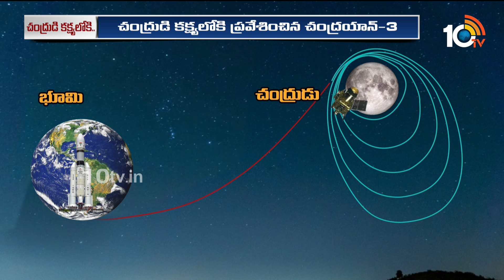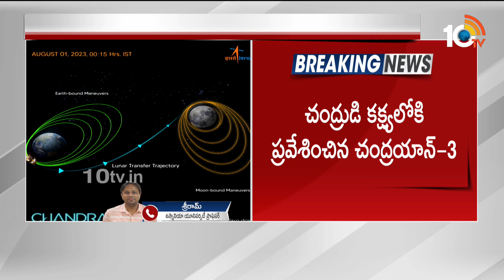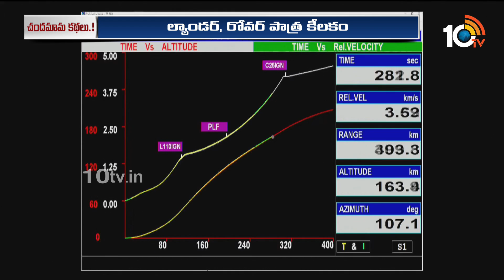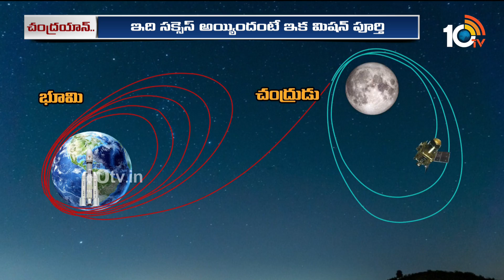చంద్రయాన్-3 మరో ఘట్టం విజయవంతం | Chandrayaan-3 Enters into Moon Orbit | ISRO | 10TV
10TV is one of the Largest Content producing Telugu News Channel in Telugu States. Its one of the leaders in the production and broadcasting of un-biased and comprehensive news.
10TV offers round the clock coverage of latest breaking news and unique mix of news bulletins, current affairs and Entertainment programmes.
10TV Youtube Channel offers Latest News from Telugu States, Politics, Entertainment, Health, Sports Lifestyle, Devotional, National News, International News and lot more.!

హాయ్,
10టీవీ యూట్యూబ్ చానల్‌కి స్వాగతం. 10టీవీలో ప్రసారమయ్యే కథనాలతో పాటు ఆసక్తికరమైన మరెన్నో అంశాలను 10టీవీ యూట్యూబ్ చానల్లో మీకు అందిస్తాం. మా వీడియోలలో మీకు నచ్చిన వాటిని మాకు తెలియజేయండి. అలాంటి మరిన్ని కథనాలను మీకు అందించేందుకు ప్రయత్నిస్తాం. నచ్చిన వీడియోలను మరింత మందికి షేర్ చేయండి. చానల్‌ను సబ్‌స్క్రైబ్ చేయడం మరిచిపోకండి. ధన్యవాదములు.!